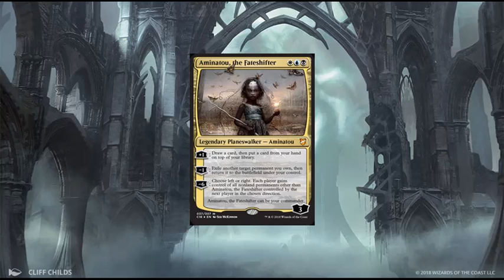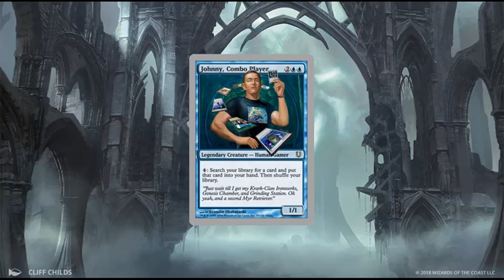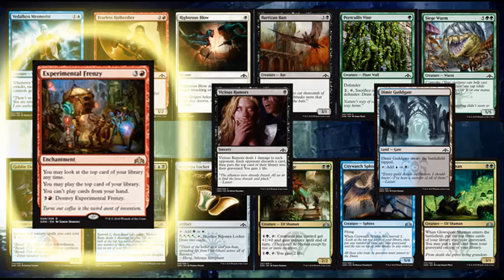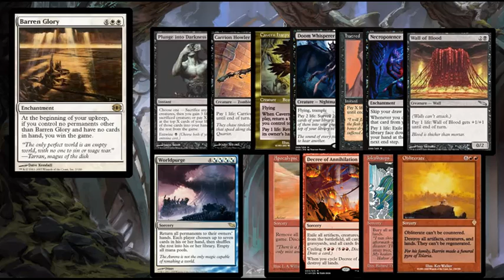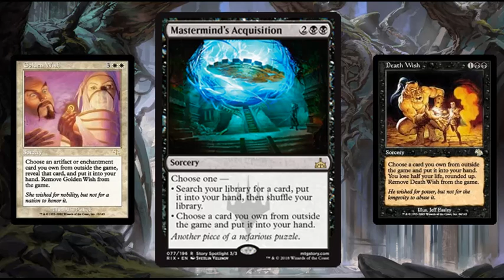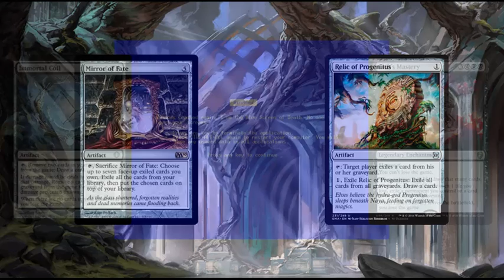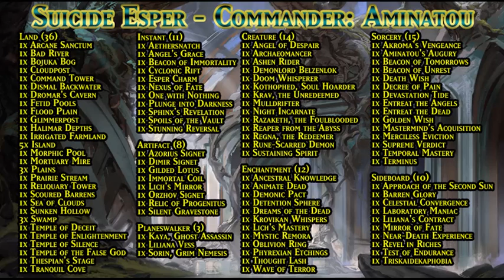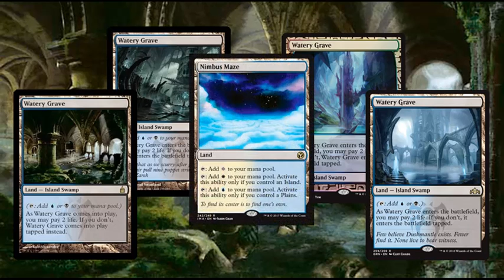Johnny Among Spikes Episode 1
Suicide Esper (Commander)

Hello Everyone and welcome to my first episode of Johnny Among Spikes my first show focused on deck building and preparing for my quest to become a Wizard of the Coast.